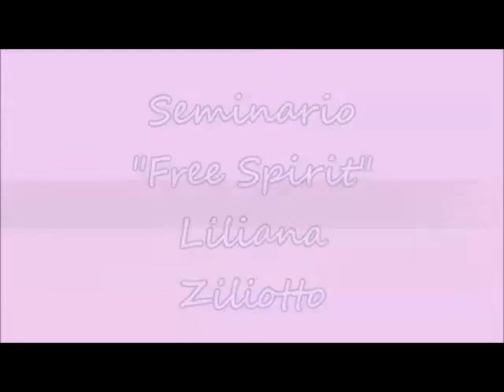Free Spirit con logo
Seminario "Free Spirit" dictado por la Prof. Liliana Ziliotto. Bastidor de 50 x 50 pintado enteramente en acrílico decorativos.